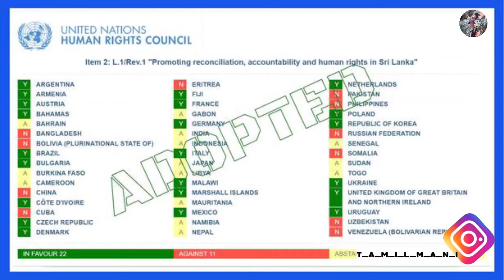ஐ நா வில் இலங்கைக்கு எதிரான தீர்மானம் இந்தியா வாக்களிக்கவில்லை 😡😡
Instagram Trending Song Roast | Reels | Tamil Mani | TM